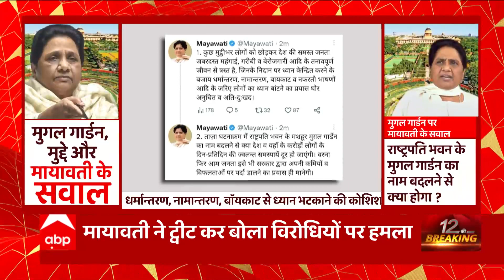बसपा प्रमुख Mayawati ने ट्वीट कर धर्मांतरण,बॉयकाट पर साधा निशाना